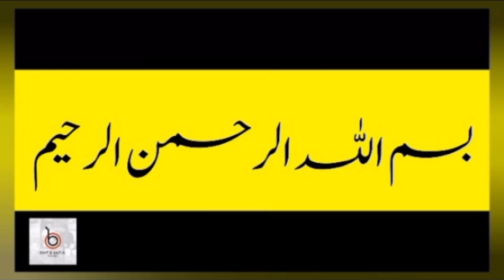New Snacks Recipe By Bint e Amtul kitchen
Welcome to Bint Amtul Kitchen! Learn how to make delicious Tikki Kabab with this easy recipe. Watch and enjoy as we guide you through the step-by-step process of making Aloo Ki Tikki, a mouthwatering Kabab that's perfect for tea time. Discover the best banane ka tarika for aloo kabab and aalu ki tikki in this quick and easy recipe tutorial.

صرف تھوڑے آلو اور کم مصالحوں سے آلو کے لذیذ کٹلٹس بنائیں

In this video:
- Aloo Kabab Recipe
- Aloo Ki Tikki Banane Ka Tarika
- Easy Kabab Recipe
- New Aloo Nuggets Banane Ka Tarika
- Breakfast Tea Time Recipes
- Suji Aloo Snacks Recipe in Hindi
- Potato Snacks Recipe
- Quick Evening Snacks Recipe
- Easy and Tasty Potato Chips Recipe
- Crispy Potato Sticks Banane Ka Tarika

Enjoy making these snacks with our simple and delicious recipe. Perfect for school lunch boxes, evening tea time, or any quick snack moment.
bint Amtul kitchen recipes! my recipes ! in minutes recipe! quick and easy breakfast recipe
. evening snacks for kids.evening snacks.tea time snacks healthy.tea time snacks.tea time snacks at home.jatpat tea Time snacks.tea time snacks.
tea time snacks quick.evening snacks recipe.snack.recipe.today recipe.recipe today snacks.easy to make snacks.cooking.food.indian recipe.homemade.learn cooking.how to cook.home cooking.easy recipe.instant breakfast recipe.indian style recipe.recipe.indian famous street food.new breakfast recipe.nashta recipe.quick snacks.indian recipes tasty recipes . cooking recipes.food recipes.dinner recipes. easy dinner recipes.dinner ideas.vegetable recipes.indian recipes.breakfast recipes. vegetarian recipes۔meals ideas ۔easy dinner ideas۔veg recipes ۔quick meals۔indian food recipes۔simple recipes۔snacks recipes۔quick and easy meals.best recipes.appetizer recipes.quick and easy recipes.simple dinner recipes.quick dinner recipes.easy cooking recipes.recipes for kids.easy food recipes.food ideas.easy meals.yummy recipes.good food recipes.recipes ideas.pakistani recipes.delecious recipes.cheap recipes.new recipes.quick easy dinner.indian cooking recipes.super recipes.vegetarian food recipes.fast and easy recipes.food and recipes.desi food.very easy snacks recipes.very less oil breakfast recipe.lahori foods.breakfast recipe with very less oil.new dishes recipes.recipes and cooking.kids favorite foods.
food. chef recipes.easy and cheap recipes.easy to make recipes.quick breakfast recipes.more recipes.home cooking recipes.village style cooking.easy cook.gur wale chawal.jaggery rice recipe.rice recipe.sweet rice recipe.punjabi style.desi style.village style cooking.village recipes.pakistani recipes.recipe . Pakistani foods.